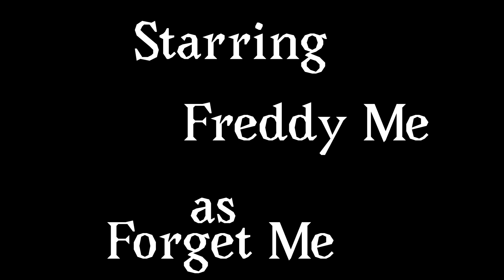Forget Me "STORK TO BOMB" Episode 2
Suggested age rating: 18+ due to on-screen smoking, harsh language, severe mental stress depicted, and technically an on-screen death
Skip intro: 1:10